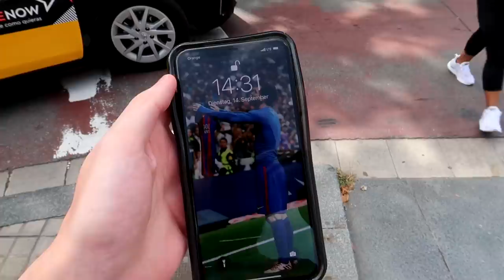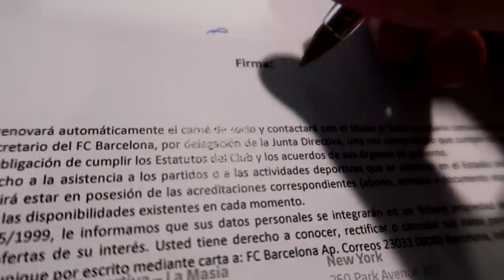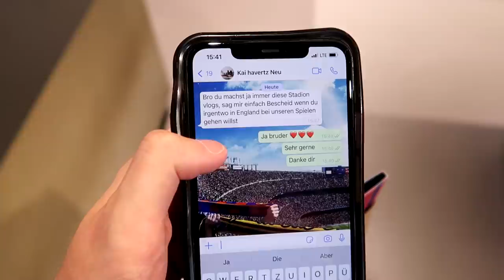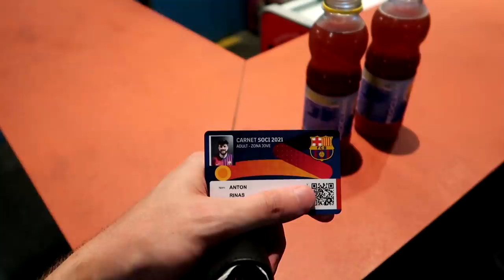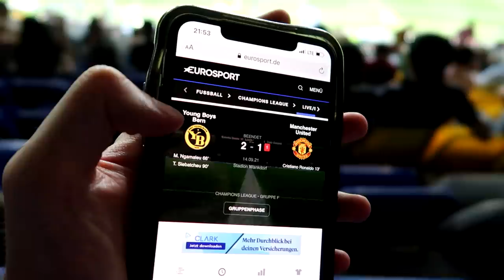FC Barcelona vs. FC Bayern München - UCL Stadionvlog | Die nächste Blamage... | ViscaBarca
Viel Spaß beim nächsten UCL Stadionvlog ausm Camp Nou! FC Barcelona vs. FC Bayern München.

Mein neuer Fußball Podcast *Werbung